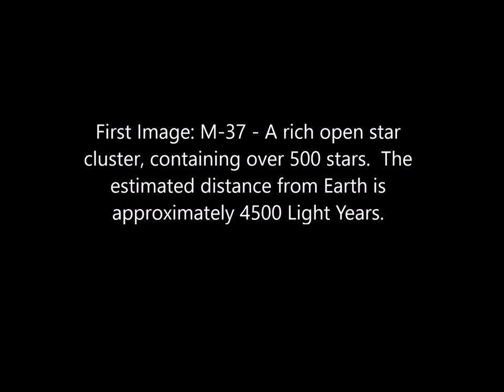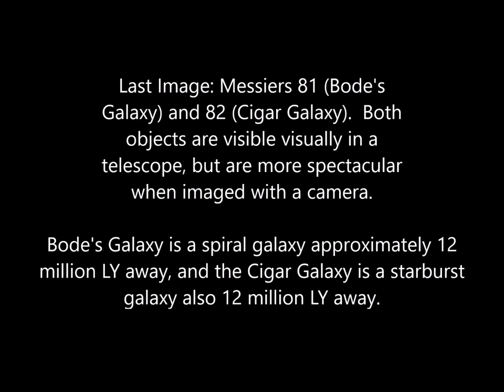First time using the IEQ45 Pro and Imaging with this mount!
Saturday, January, 26th, a great friend and I set out to test my IEQ45 Pro, as I purchased it used during the summertime and replaced several parts on it.  Everything was going well until we tried to auto guide.  Well, still working on that, but the polar alignment was a success, one-star alignment was a success and goto and tracking worked well.  Also got a little imaging to see what a more stable platform could provide.  Not the greatest images, but they will only get better from here on out.